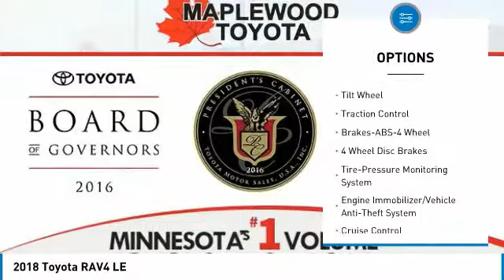2018 Toyota RAV4 LE Maplewood, St Paul, Minneapolis, Brooklyn Park, MN J11635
Maplewood Toyota
2873 Maplewood Dr

Maplewood Toyota
2873 Maplewood Drive

Pick up this Silver Sky Metallic 2018 Toyota RAV4, available today at Maplewood Toyota. This could be the one you've been searching for.